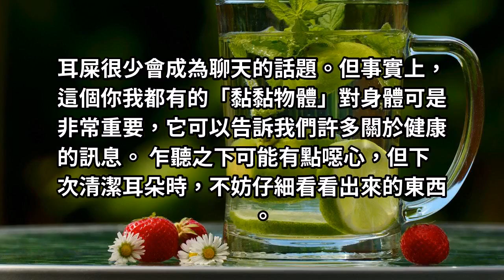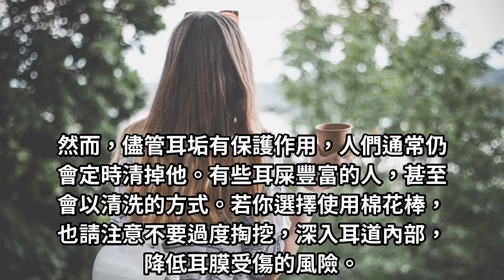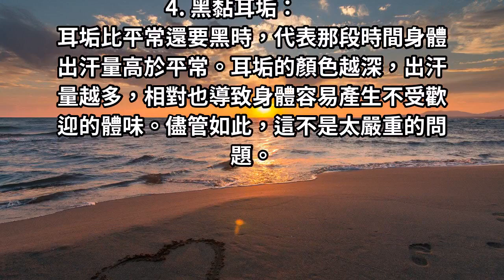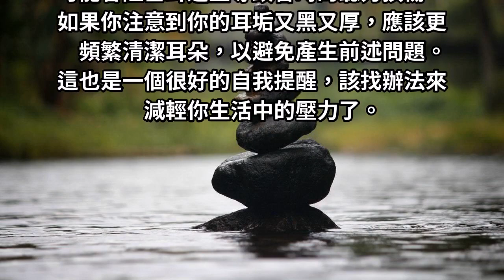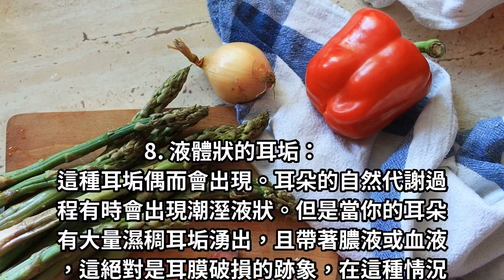耳垢顏色藏健康密碼，這些徵兆可以反映出身體狀況！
乍聽之下可能有點噁心，但下次清潔耳朵時，不妨仔細看看出來的東西